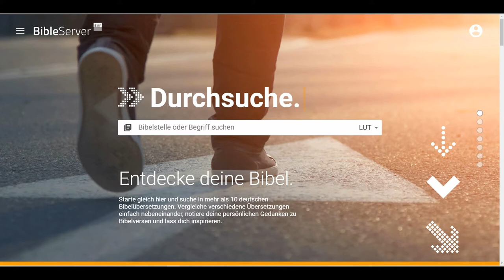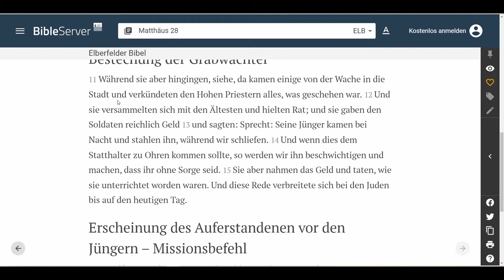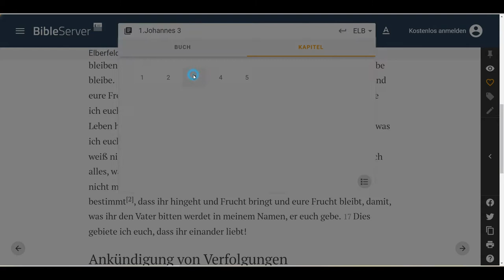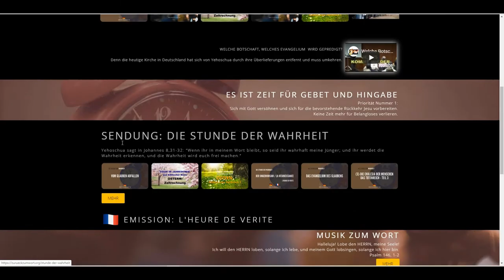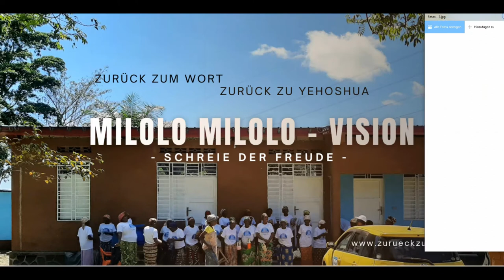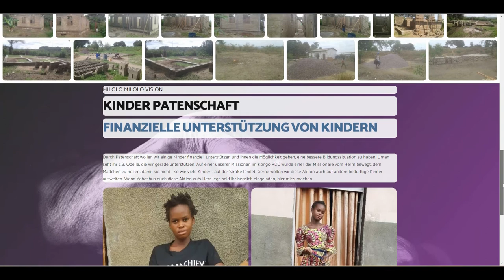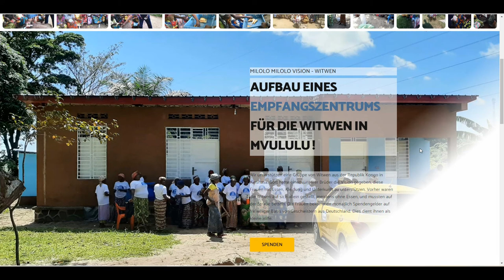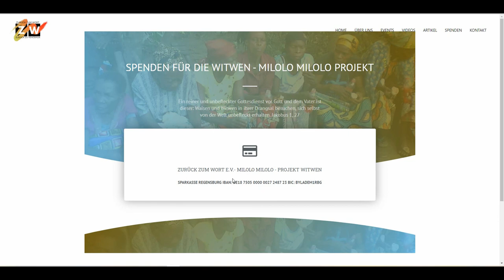Mission Kongo RDC - April 2021 🇩🇪